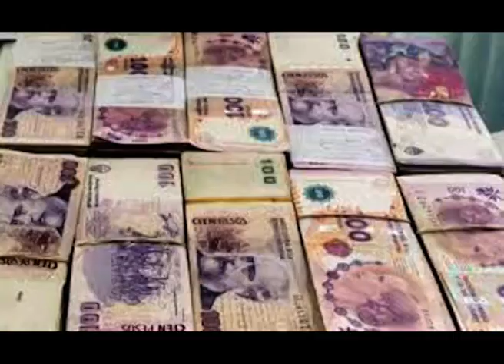I280 CARLOS FERNANDEZ PS PROPONES SE INCORPORE EL PAGO DE LA DEUDA EN PRESUPUESTO NACIONAL 20